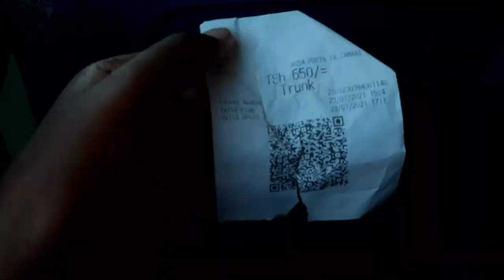The Best Transportation System in Africa?? Tanzania Dar es Salaam Bus Rapid Transit (BRT)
The Best Transportation System in Africa??